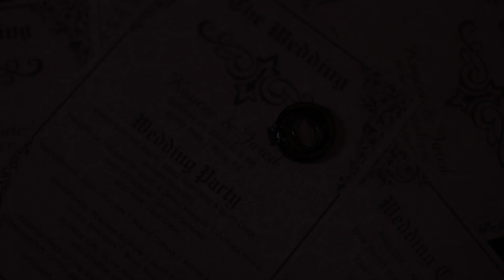Kaycee & Jared | Wedding Video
Kaycee & Jared were married October 10th, 2020 at Boyce Park.

Can't Help Falling In Love- Various Artists
A Kiss To Build A Dream On - Louis Armstrong